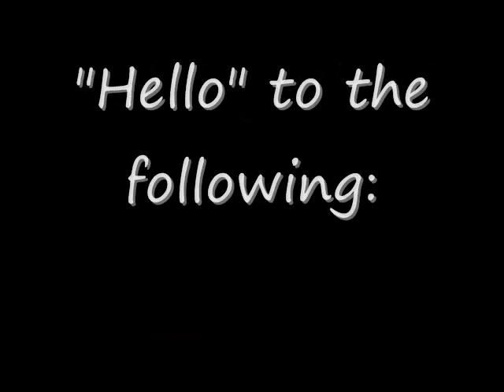PopKart - Zoomtown Highway - 1:25'60 L2 - Demon PRO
It seems. off, doesnt it? Well just like my previous video, it is recorded at half the speed then sped up in movie maker to get rid of screen lag. Meh, I'd rather have slightly distorted gameplay instead of lag. xP

For the gameplay, I missed alot of good chances. I messed up a few boosts, and could have cut corners tighter. I guess you could say this is just showing a strategy that could get 1:24. But I'm too lazy to actually try for 1:24 zzzzzz